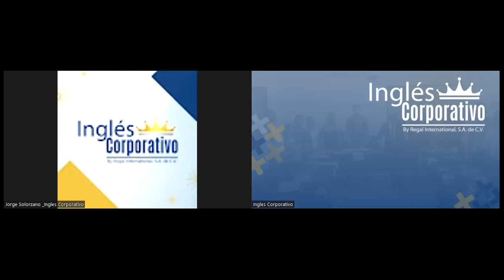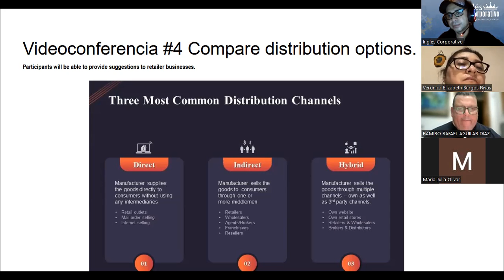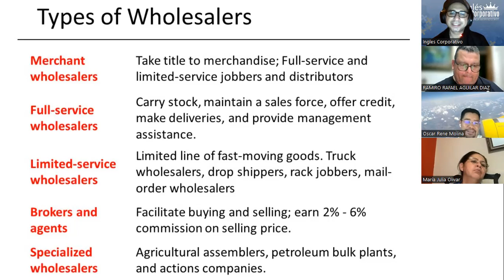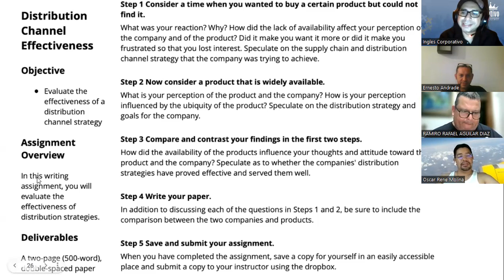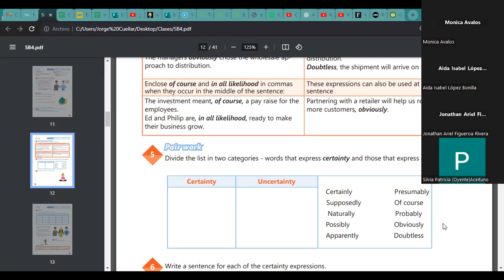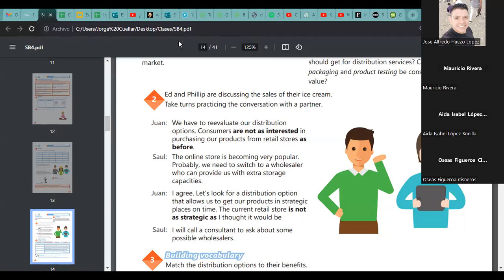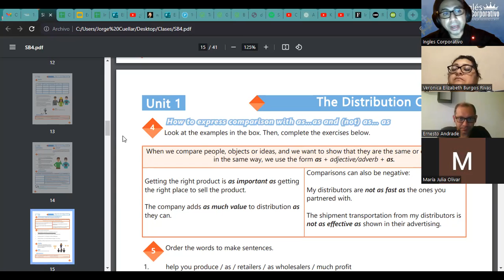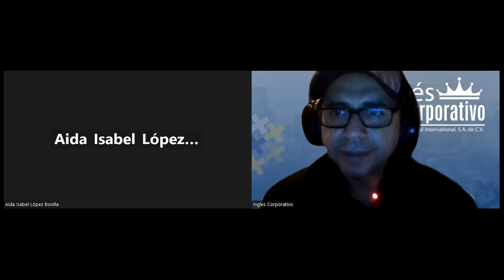Sesión 4-26-10-23-IC29750-0013-2023-Ascencio-Compare distribution options